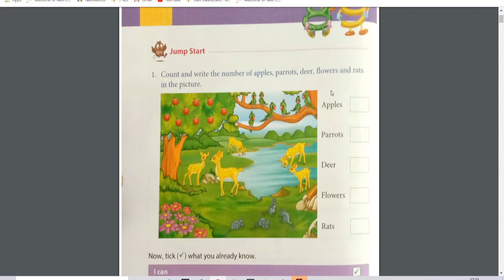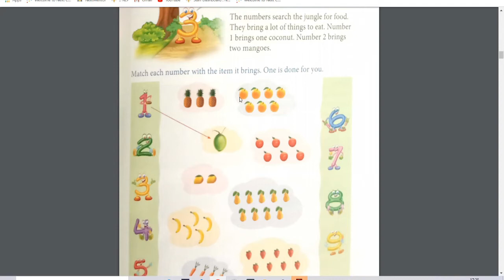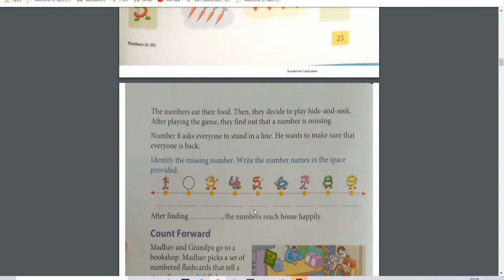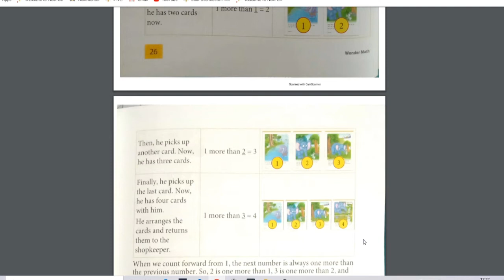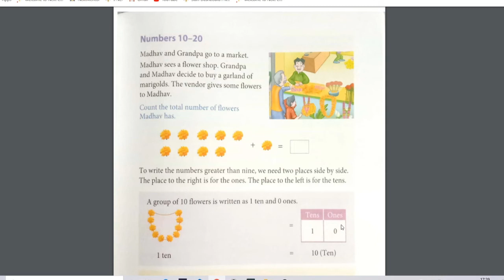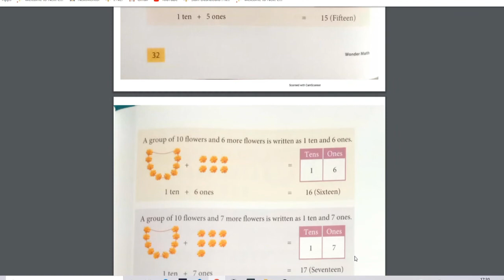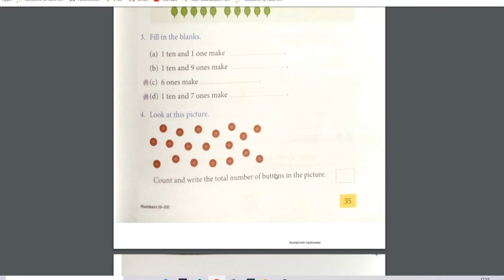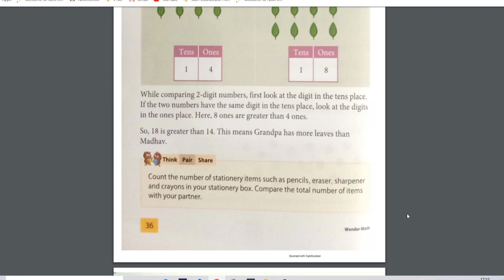CLASS - 1, MATHS , CHAPTER - NUMBERS (0-20) as on 30-06-2020 & 01-07-2020